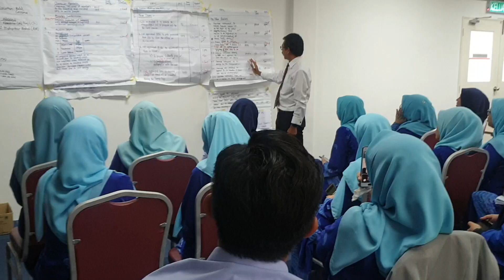Business Writing Course 10